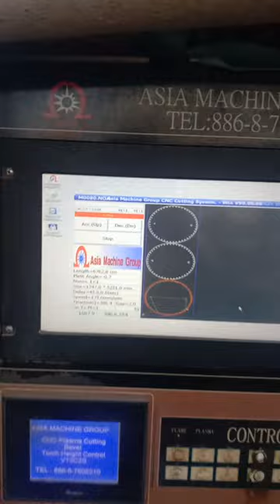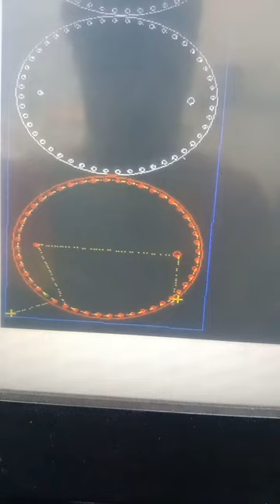cnc machine # cnc plasma and oxy flame cutting 80mm flange for # oil filed texting flange